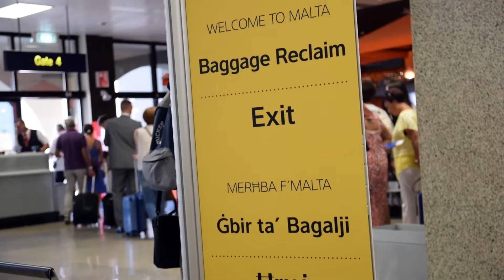Weekend in Rome - Linkin Park Rock in Roma 2015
Weekend in Rome where we attended Rock in Roma 2015 for Linkin Park and Simple plan live, part of the hunting party tour.

R.I.P. Chester Bennington

Cameras used:
- Nikon D3300 with Sigma 17-70mm f2.8-4 DC Macro OS HSM | C
- Oneplus One